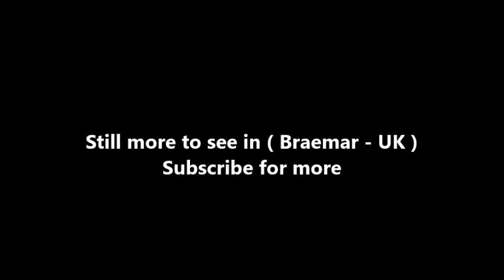Places to see in ( Braemar - UK )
Braemar is a village in Aberdeenshire, Scotland, around 58 miles west of Aberdeen in the Highlands. It is the closest significantly-sized settlement to the upper course of the River Dee sitting at an altitude of 339 metres.

The Gaelic Bràigh Mhàrr properly refers to the area of upper Marr (as it literally means), i.e. the area of Marr to the west of Aboyne, the village itself being Castleton of Braemar (Baile a' Chaisteil). The village used to be known as Cinn Drochaid (bridge end); Baile a' Chaisteil referred to only the part of the village on the east bank of the river, the part on the west bank being known as Ach an Droighinn (thorn field).

Braemar is approached from the South on the A93 from Glen Clunie and the Cairnwell Pass and from the East also on the A93 from Deeside. Braemar can be approached on foot from the West through Glen Tilt, Glen Feshie, Glen Dee (by the Lairig Ghru), and Glen Derry (by the Lairig an Laoigh). Braemar is within a one-and-a-half-hour drive of Aberdeen, Dundee, and Perth. The village is overlooked (from roughly northwest) by Carn na Drochaide (818 m), (from roughly northeast) by Creag Choinneach (538 m), (from roughly southwest) by Carn na Sgliat (690 m), and (from roughly southwest) by Morrone (859 m).

Historically the village is situated in the upper end of the historical Earldom of Mar or literally the Braes o' Mar. In Scottish Gaelic, Bràigh Mhàrr (upland of Mar) referred to the general locality rather than the village itself. The use of Braemar to specifically refer to the village dates to around 1870. Previously, two independent hamlets existed on the banks of the Clunie Water named on the West bank; Auchendryne, on the East bank; Castleton, the name referring to Kindrochit Castle (within the modern-day village) rather than Braemar Castle

Known colloquially as The Games and originating from those believed to have been held by Malcolm III, an annual Highland Games Gathering is held at Braemar on the first Saturday in September and is traditionally attended by the British Royal Family.
In 1746, the Act of Proscription stopped all clan gatherings, but following its repeal in 1782, the old enthusiasms for such events returned.

Braemar has a golf course, two large hotels (Fife Arms and Invercauld Arms) as well as many smaller hotels and private homes offering bed and breakfast-style accommodation and a large SYHA hostel. On the southern edge of the village there is also a caravan site. A tourist information centre is opposite the Fife Arms Hotel. Braemar also has a small Post Office/village shop and mountain bike hire.

( Braemar - UK ) is well know as a tourist destination because of the variety of places you can enjoy while you are visiting Braemar . Through a series of videos we will try to show you recommended places to visit in Braemar - UK